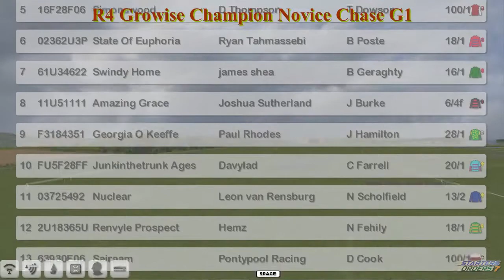NH WK12 R4 Growise Champion Novice Chase G1